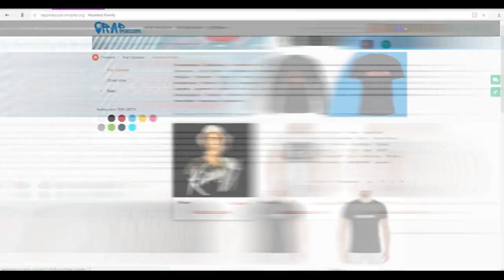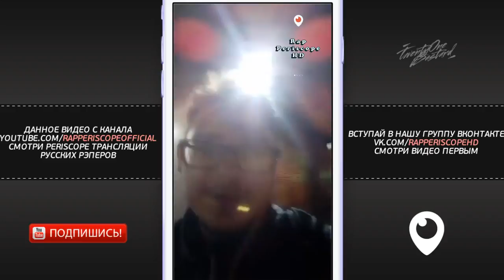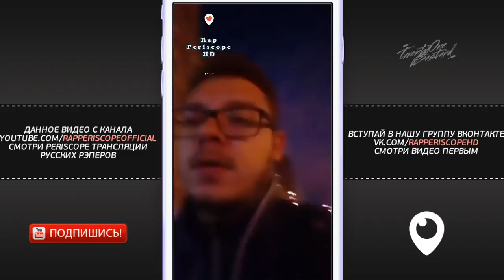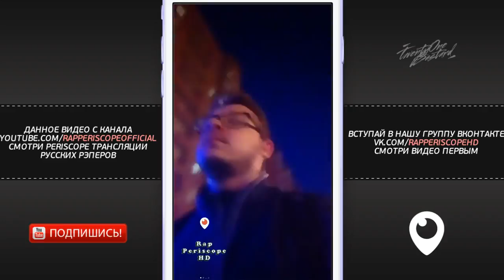Sawyer о Fresh Blood 4, Oxxxymiron, Ресторатор, Спойлеры RBL, Movec (3.5.2018)